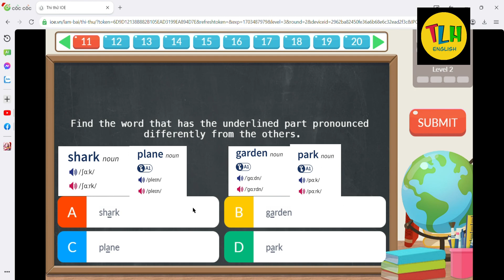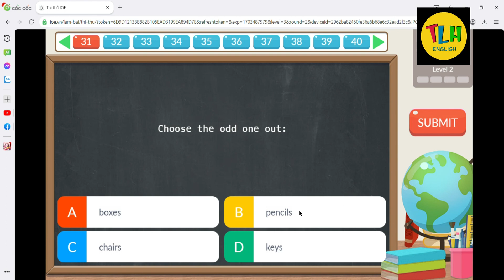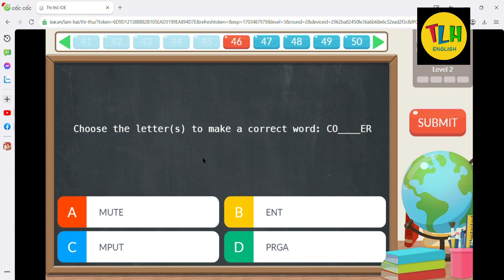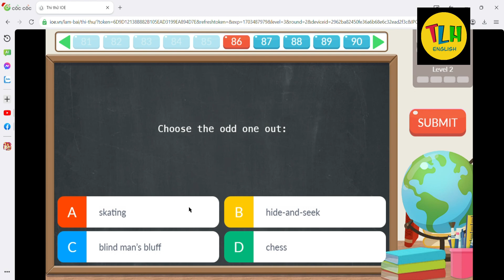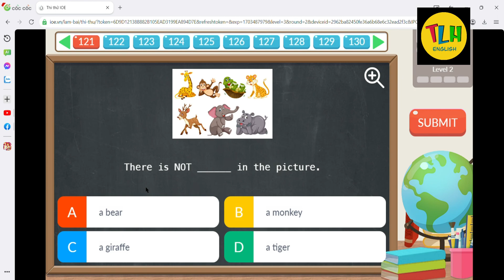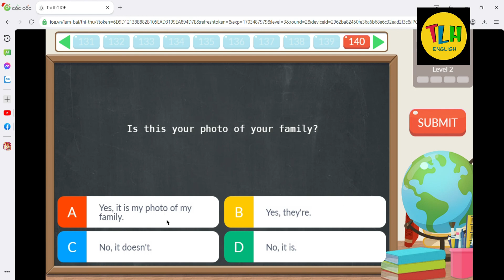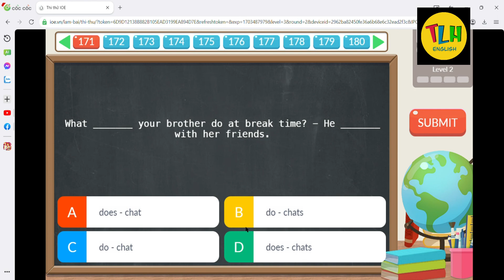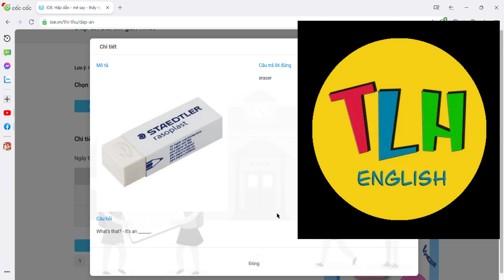(1980-2000 điểm)IOE lớp 3 _ cấp quận/huyện _ 2023-2024 (CHỮA CHI TIẾT ĐỀ THI THỬ)